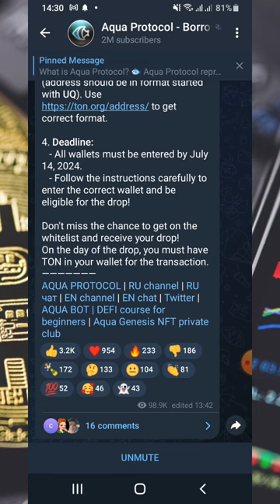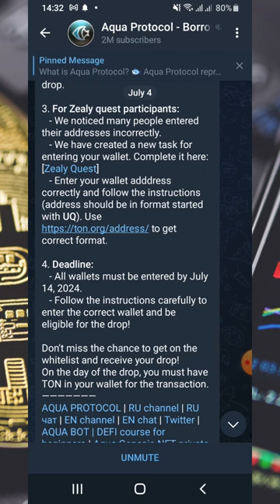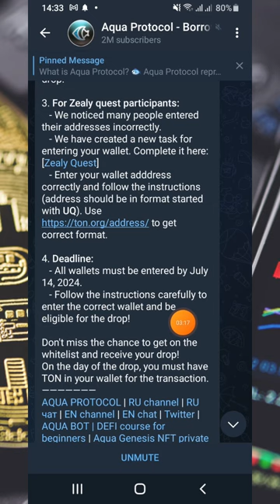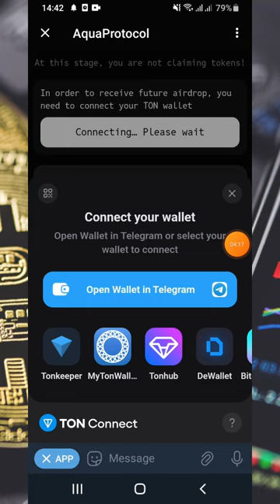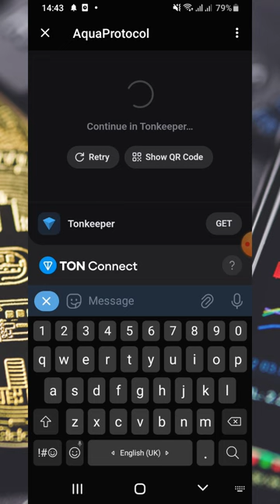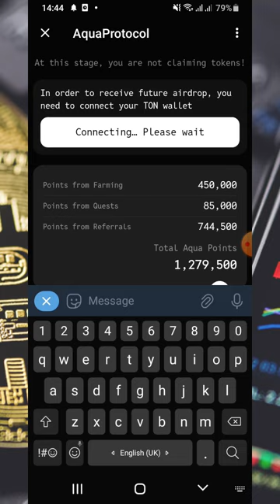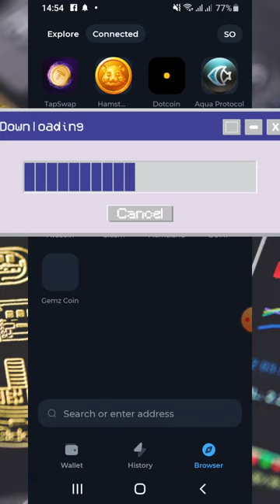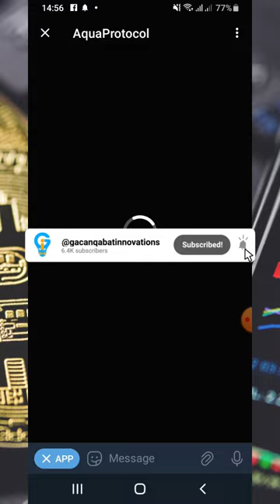BIG NEWS AQUA PROTOCOL LISTING DATE COMFIRMED